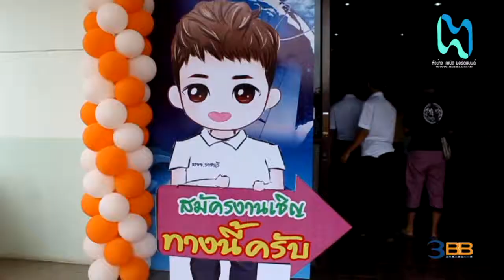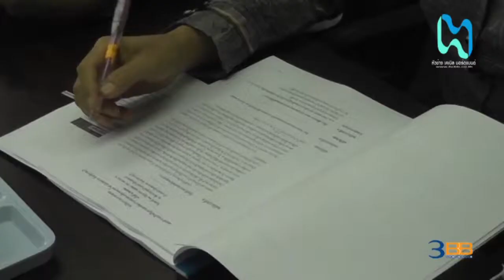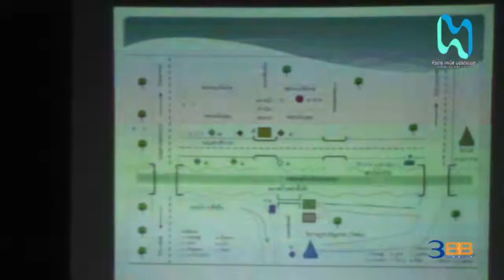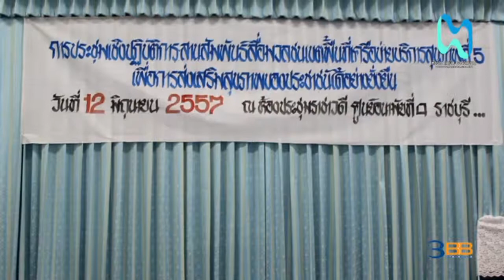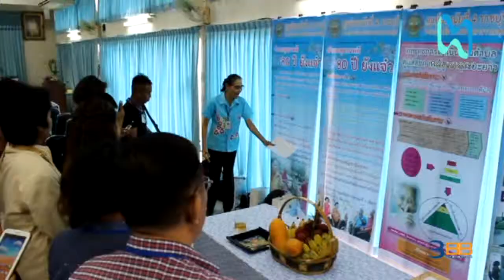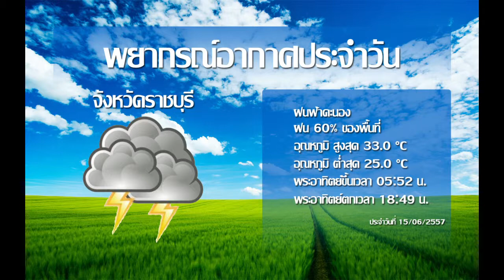HCBB RATCHABURI NEWS 15/6/2014 [ สรุปข่าวท้องถิ่นประจำสัปดาห์ 15 มิ.ย. 57 ]